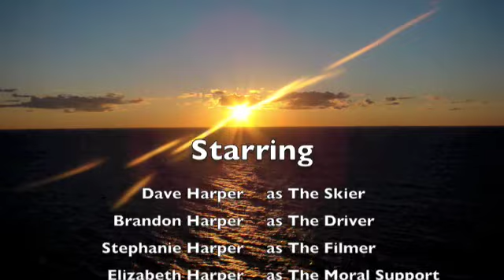Brew Ski - Dad Ripping Up Europe Lake